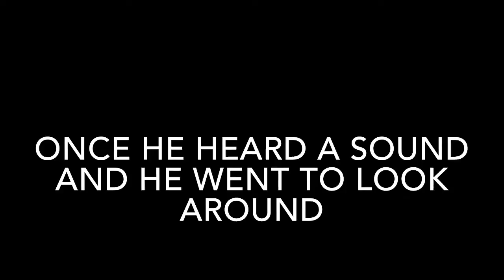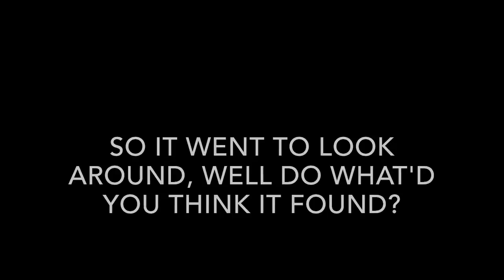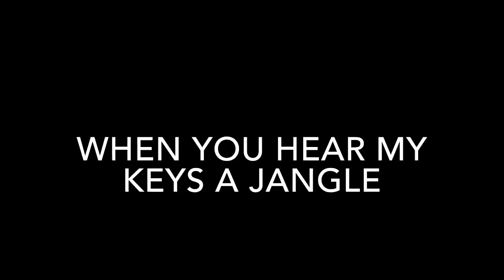Kids Yoga Music from Storytime Yoga®: A Jingo A Jango - Om Namah Shivaya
Kids Yoga Music from Storytime Yoga®! Join the Queen of Bohemia in nonsense poetry, chanting the mantra Om Namah Shivaya, and fun! for more audio, children's yoga and stories! Get the song on the kids yoga music album, Peace, for the Children!